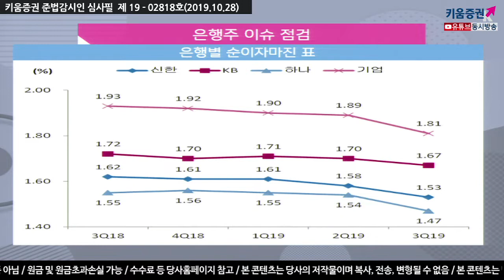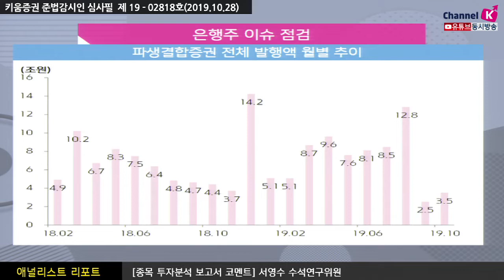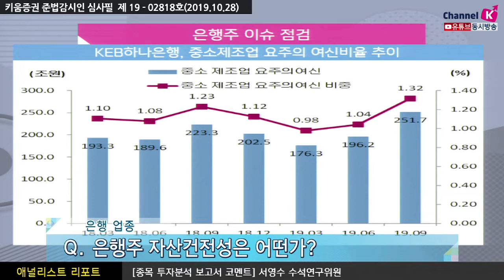[주식투자] 애널리스트 리포트 / 주요 대형은행업종 실적 점검(19.10.28)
신한지주 및 KB금융을 비롯한 하나금융지주 등
대형 은행업종들의 3분기 실적이 발표
대형 은행업종의 전체적인 시각에서는 순이자마진의 하락으로 인하여
은행업종 실적이 악화
이러한 가운데 KB, 신한 등 경쟁사 대비 KEB하나은행의 순이자마진 하락이 과도
저원가성 예금 비중이 낮은데다 높은 대출 성장률을 유지한 점이
마진 하락 폭이 큰 원인으로 보여지고
전략적 수정을 통해 악화되는 마진을 방어할 수 있을지 여부가 향후 주가의 변수가 될 것​
이 외에도 기업은행(024110)은 이례적 마진 하락으로 기대치 소폭 하회하는
실적으로 부진. 최근 가계대출 경쟁에 뛰어든 것이 마진 하락의 주된 원인으로 해석

강병욱 키움증권 채널K 앵커, 서영수 수석연구위원 기업분석팀